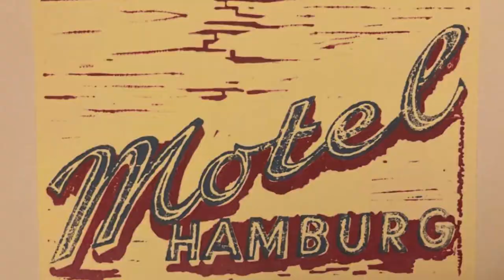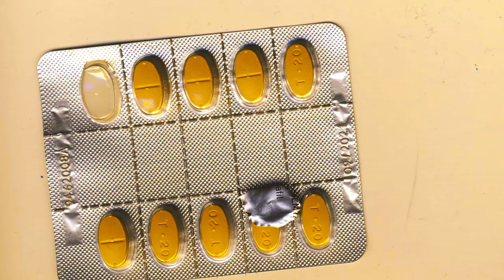Sehr guter Sex (jugendfrei Reshuffle)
Aufgenommen am 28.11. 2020 im k-klangstudio Hamburg
Text und Musik Eckart Breitschuh
Ton Ritchy Fondermann

GIBBON sind
Eckart Breitschuh - Gesang/Gitarre
Kitty Monki - Bass/Gesang
Thomas Nutt - Gitarre
Michael Schreiber - Schlagzeug